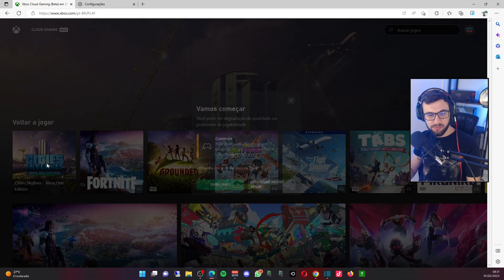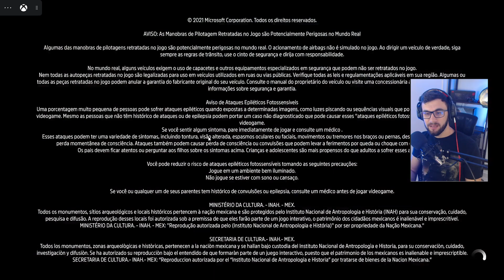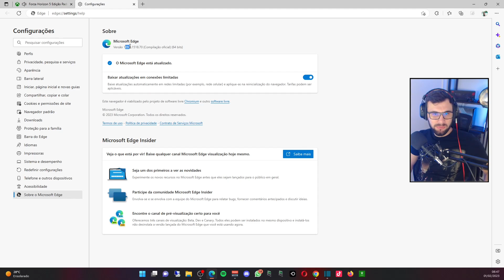COMO FUNCIONA o CLARITY BOOST no XCLOUD?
Clarity Boost é uma função do Xbox Cloud Gaming que promete melhorar a imagem de todos os jogos do xcloud, onde a imagem deve ficar muito mais nítida, o recurso funciona somente no navegador Edge. Nesse vídeo vou explicar como funciona o recurso Clarity Boost do xCloud e como ativar ele no navegador Microsoft Edge.

Se você gostou do vídeo, não deixe de curtir e comentar, e aí o que achou?